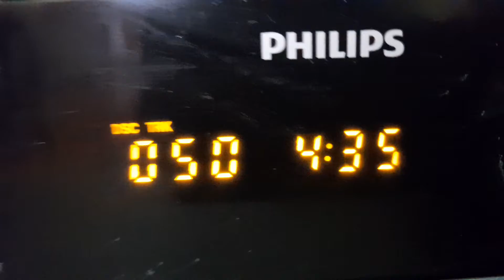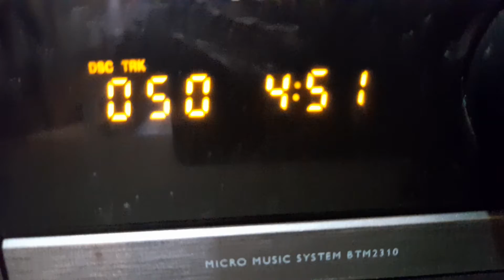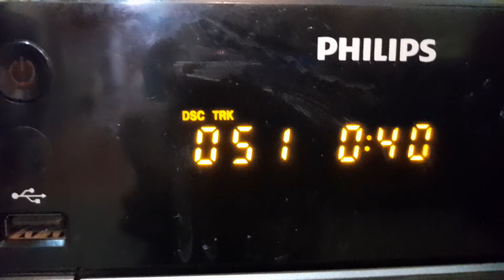3 de mayo de 2021